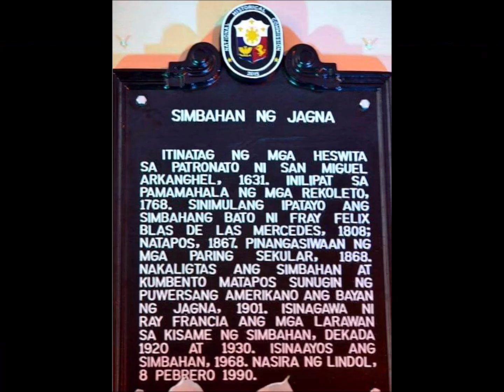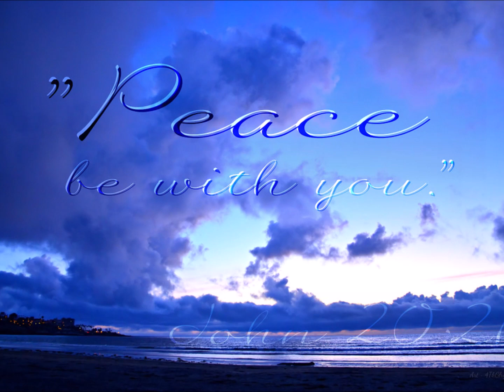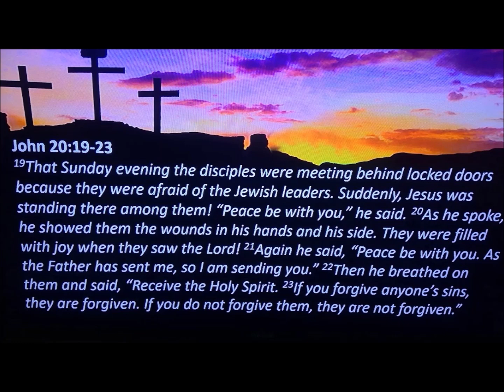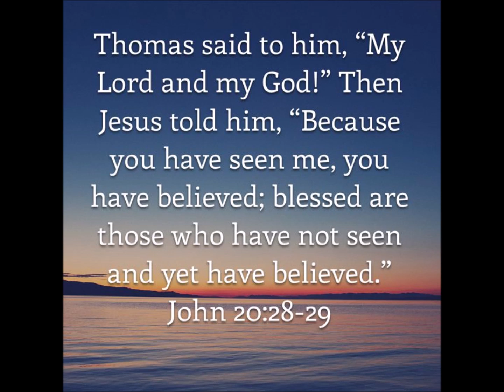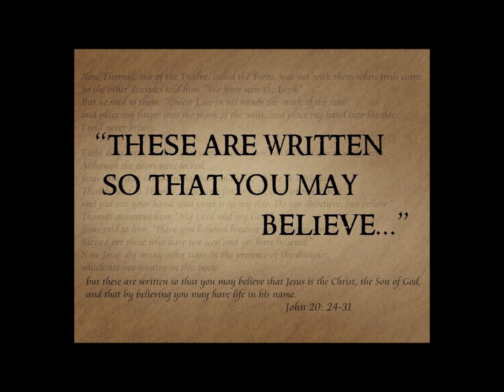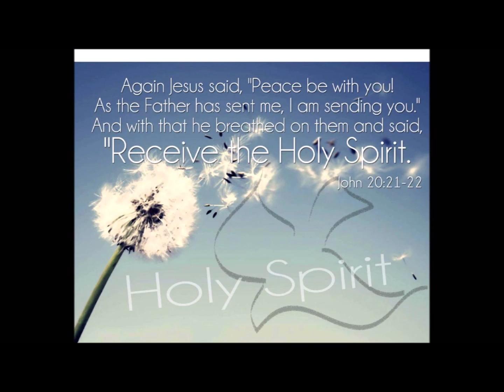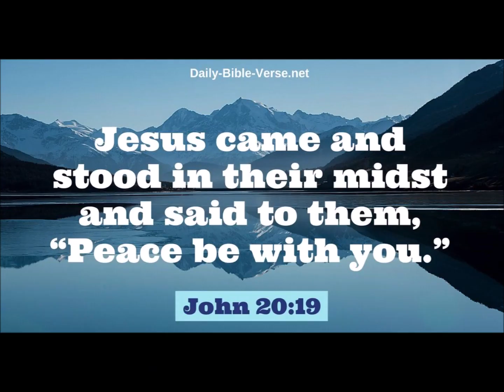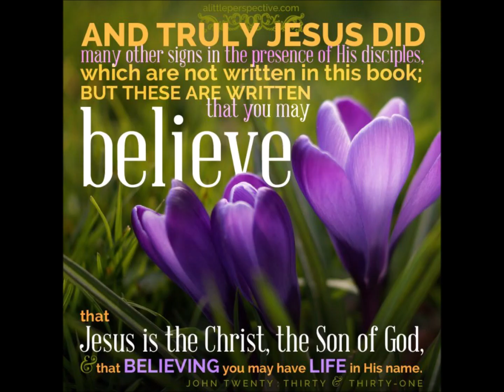St. Paul CDO_2nd Sunday Of Easter 'B' 2024.mp4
John 20:19-31

Jesus Appears to His Disciples
19 On the evening of that first day of the week, when the disciples were together, with the doors locked for fear of the Jewish leaders, Jesus came and stood among them and said, “Peace be with you!”
20 After he said this, he showed them his hands and side. The disciples were overjoyed when they saw the Lord.
21 Again Jesus said, “Peace be with you! As the Father has sent me, I am sending you.”
22 And with that he breathed on them and said, “Receive the Holy Spirit.
23 If you forgive anyone’s sins, their sins are forgiven; if you do not forgive them, they are not forgiven.”
Jesus Appears to Thomas
24 Now Thomas (also known as Didymus[a]), one of the Twelve, was not with the disciples when Jesus came.
25 So the other disciples told him, “We have seen the Lord!”
But he said to them, “Unless I see the nail marks in his hands and put my finger where the nails were, and put my hand into his side, I will not believe.”
26 A week later his disciples were in the house again, and Thomas was with them. Though the doors were locked, Jesus came and stood among them and said, “Peace be with you!”
27 Then he said to Thomas, “Put your finger here; see my hands. Reach out your hand and put it into my side. Stop doubting and believe.”
28 Thomas said to him, “My Lord and my God!”
29 Then Jesus told him, “Because you have seen me, you have believed; blessed are those who have not seen and yet have believed.”
The Purpose of John’s Gospel
30 Jesus performed many other signs in the presence of his disciples, which are not recorded in this book.
31 But these are written that you may believe that Jesus is the Messiah, the Son of God, and that by believing you may have life in his name.